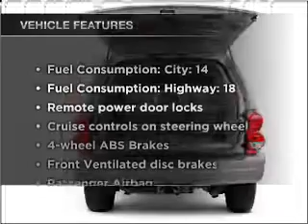2004 Dodge Durango - Philadelphia PA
Year: 2004
Make: Dodge
Model: Durango
Trim: SLT
Engine: 5.7 liter 8 cylinder 16 valve
Transmission: Automatic
Color: Silver
Mileage: 95224
Address:
1571 E. Erie Ave.